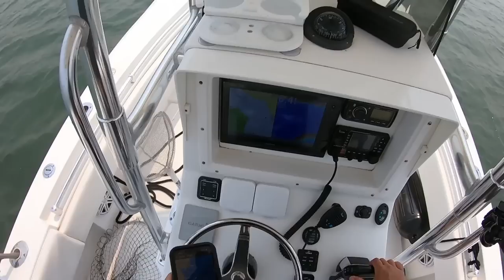The Easiest Way to Catch Fluke/Summer Flounder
In this video I show you the easiest method to catch fluke/summer flounder here in the Northeast. Will also work for the Southern flounder down in Florida, etc.

I go over how to make the rig and how to fish it.

Here is the link to the hats/Reaper Merch!!